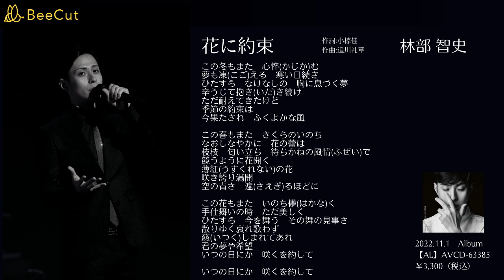花に約束 林部智史 （再アップ）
訂正再UPです。
作詞:小椋佳
作曲:追川礼章